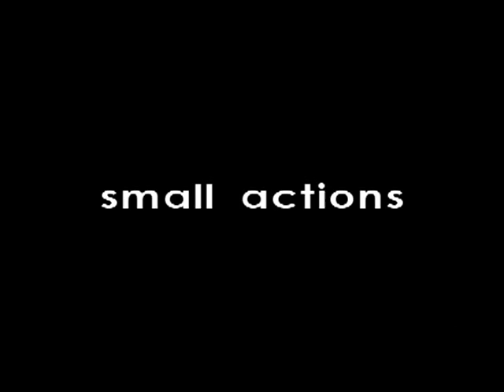1SHOT2HELP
1SHOT2HELP.ORG
IT IS A NON-PROFIT ORGANIZATION TO HELP FOUNDATIONS, INSTITUTIONS, PEOPLE WHO NEED IT.
CREATE BY PALIDO
THROUGH IMAGES FOR SELL, DOWNLOAD THEM FOR $5 USD AND WITH AGREEMENTS WITH OTHERS COMPANIES GIVING NEW HOPE FOR OTHERS